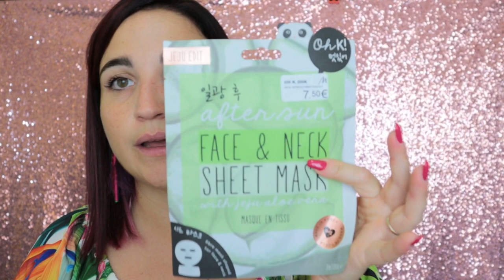✈️ COSA C'E' NEL MIO BEAUTY DA VIAGGIO?? ✈️ WHAT'S IN MY TRAVEL BEAUTY? SUMMER EDITION 😎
Ecco cosa porto con me per la mia vacanza in Toscana.. ^_^
E voi cosa portate e quale sarà la vostra meta?

ORECCHINI INDOSSATI

MAGLIA INDOSSATA : TOP INVIATOMI DAL SITO MICOLET'

CON COSA REGISTRO I VIDEO :

Canon eos M50

Batterie Canon

Soft Box

Microfono esterno Canon

Sfondo video

Alessandra♡